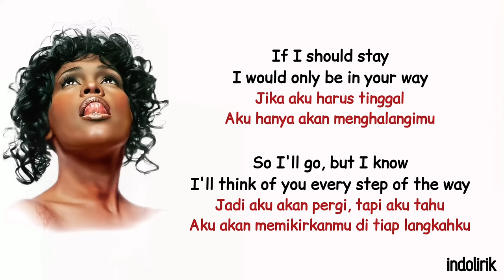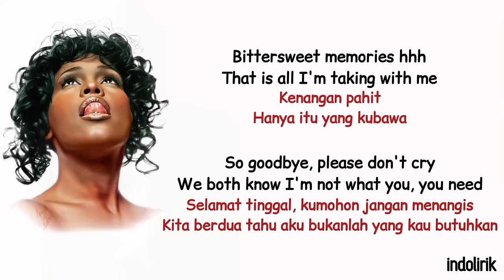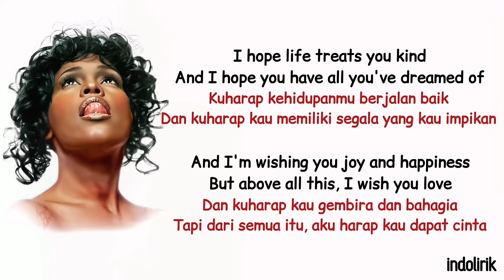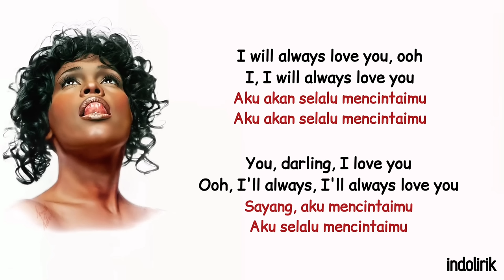Whitney Houston – I Will Always Love You | Lirik Lagu Terjemahan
Lyrics Indonesia